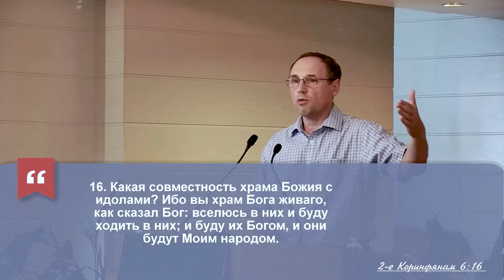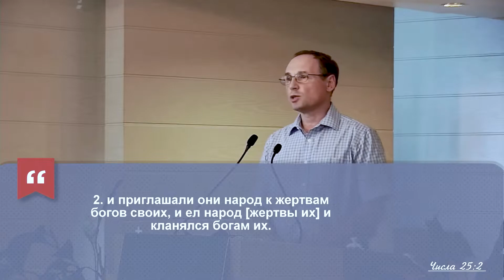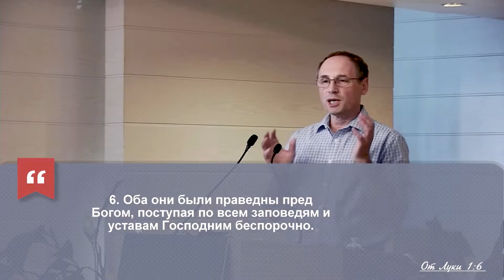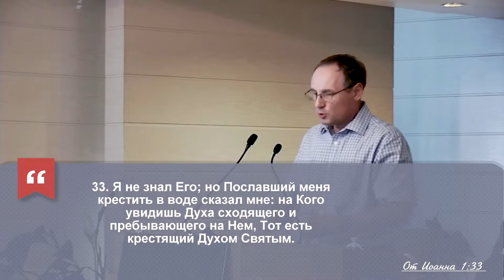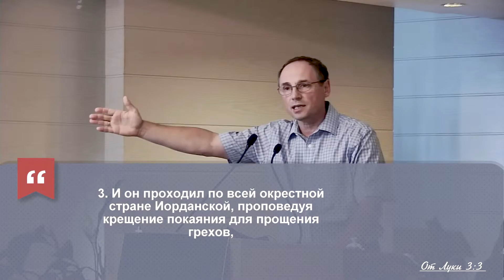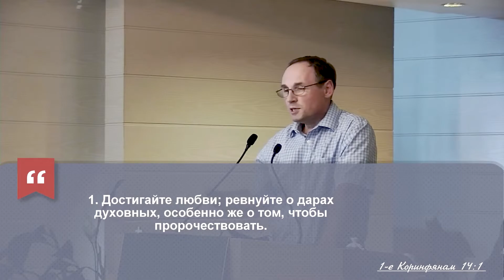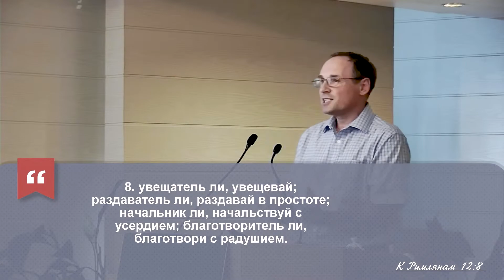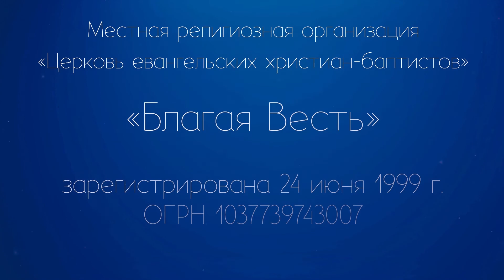Уроки из жизни Иоанна крестителя | Проповедь | Дроздов Алексей | Церковь Благая Весть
Тема проповеди: «Уроки из жизни Иоанна крестителя»
Проповедует
Текст: Луки 1: 8-17

Тезисы:
Христиане могут извлечь 3 урока из жизни Иоанна:
1. будьте святыми т.е. отделенными от образа жизни грешного мира
2. растите духовно в Церкви Христовой
3. служите духовными дарами

【 Наш сайт и соц. сети 】

© Местная религиозная организация «Церковь евангельских христиан-баптистов «Благая Весть» зарегистрирована 24 июня 1999 г. ОГРН 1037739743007

Адрес: Москва, ул. Клары Цеткин, 25 корпус 2 строение 4. м. Войковская.